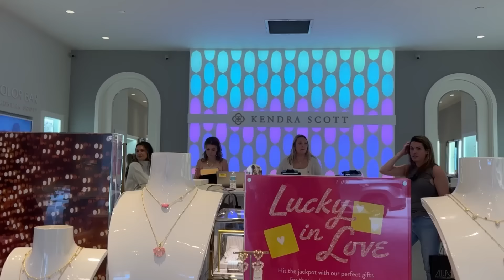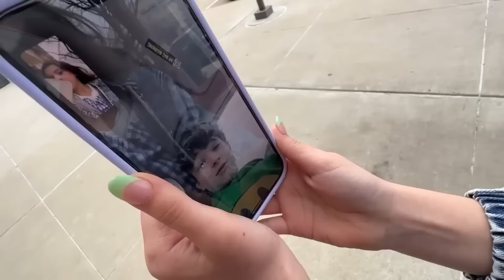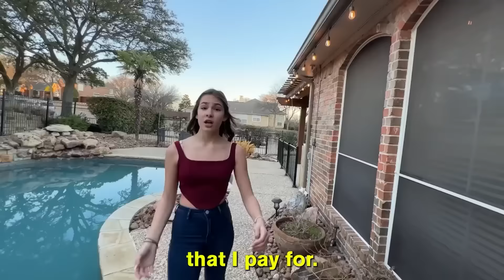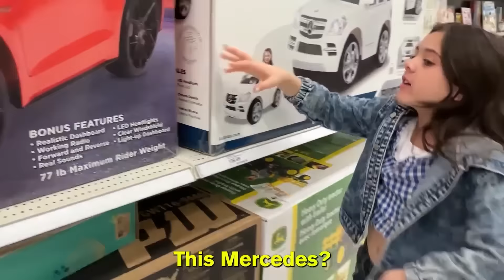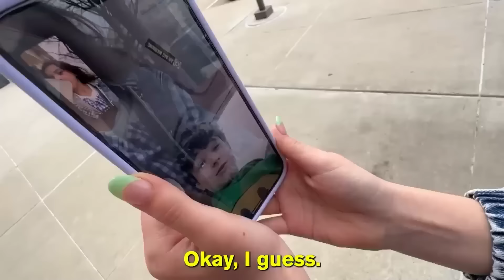VALENTINE’S DAY SPECIAL 2024!**Secret Crushes, Mystery Dates and True Love Revealed**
Today the Rock Squad is bringing you a YouTube Valentine special! Get ready for love, laughter and lots of secrets revealed when Faye decides to play Cupid on this day of love! Find out who is really meant to be, watch until the end because they is a big surprise and it just might shock you!
Watch the next new video and see the girls surprise Faye by taking her to FL to see Nastya and they find her the best birthday gift!